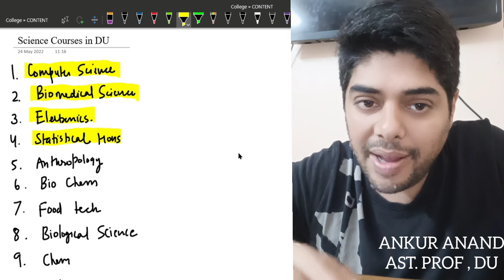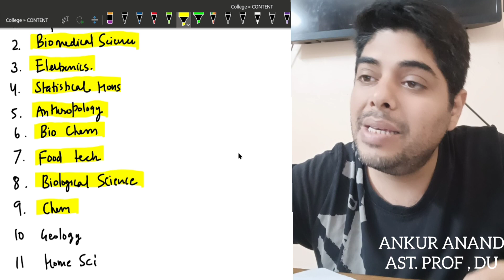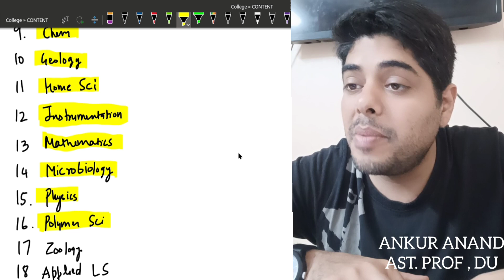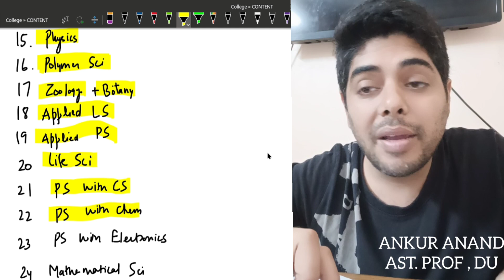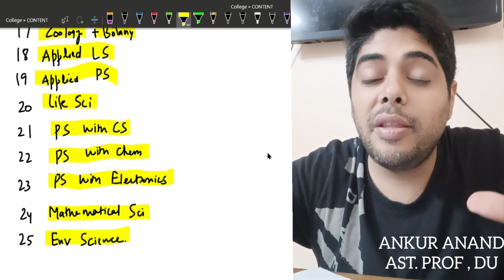DU SCIENCE COURSES FULL LIST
Delhi University admission series